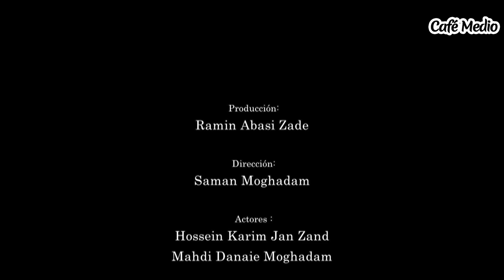Shamsolemare - Episodio 3